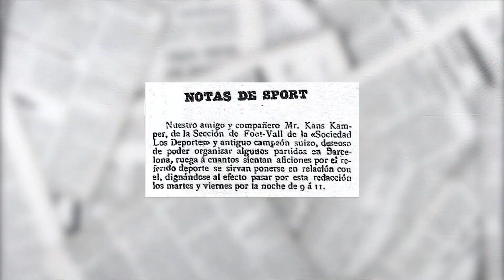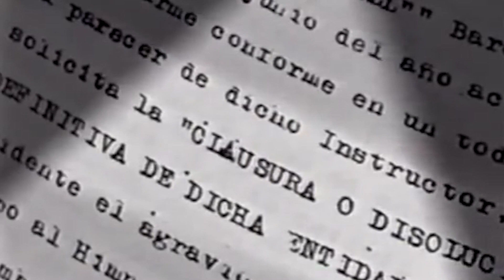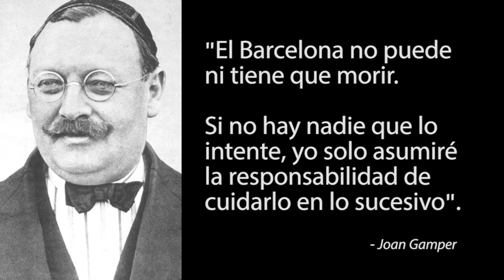El Clásico: Cuando la Guerra Civil Española casi acaba con el sueño de Joan Gamper y su Barça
El fundador del FC Barcelona, Joan Gamper, forjó un club lleno de ideales republicanos y catalanes, pero la guerra no solo le cobró su vida, sino que casi destroza al club catalán.